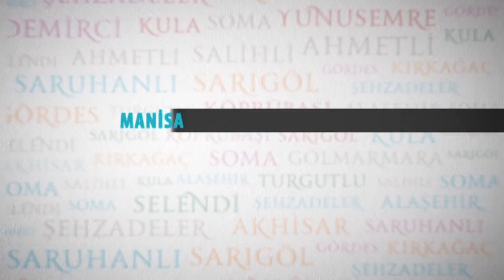Kent Park Ramazan’da Doldu Taştı